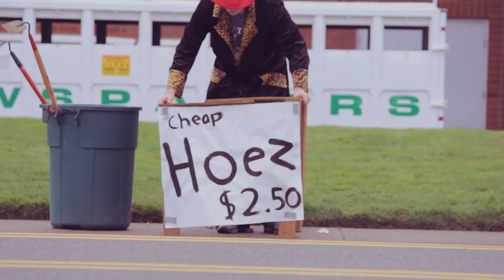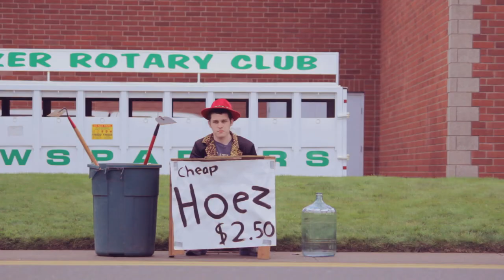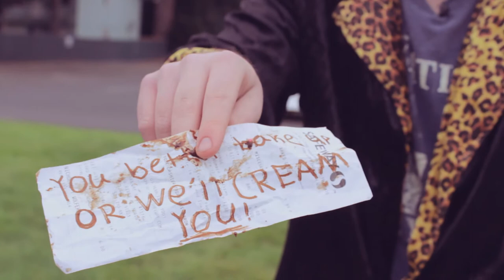Pathetic 7: The Pimp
Special thanks to ExoBendeR for being in our video!